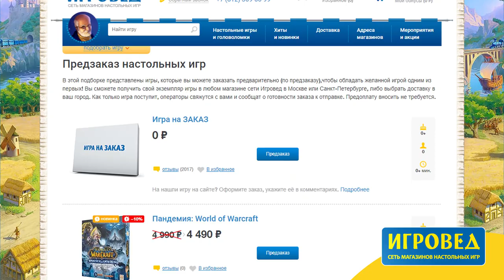ЧТО БУДЕТ С КАНАЛОМ ДВА В КУБЕ ДАЛЬШЕ? Новости, анонсы и планы на 2022 и будущее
Что ждёт видеоблог Два в Кубе в новом 2022 году и далее?

00:00 - Вступление
01:03 - Крутой анонс
02:12 - Кидалы. 2ой сезон
03:45 - О дальнейшей судьбе Кидал (3ий сезон и далее)
06:50 - К главному
07:23 - Обзоры
08:52 - Топы
10:00 - Статистика
11:03 - О важном решении по форматам
12:02 - Shorts
12:58 - О чувствах
14:16 - О новой камере
16:42 - О новых форматах
17:55 - О преобразованиях на канале
18:55 - Пара слов о десятелитии Два в Кубе
19:32 - Фидбек от вас